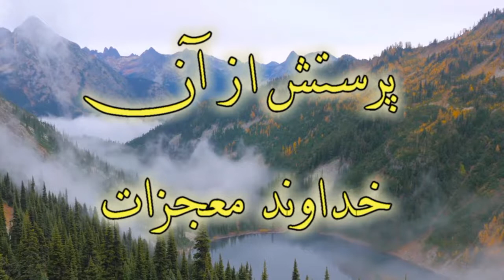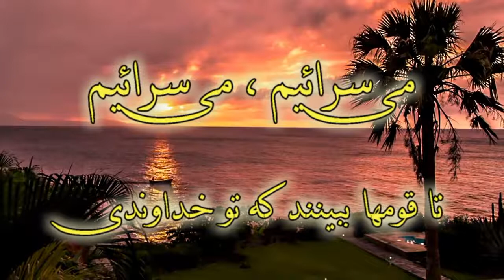Miafrazim name ghodoose to ra | Niloofar می‌‌افرازیم نام قدوس تو را | نیلوفر